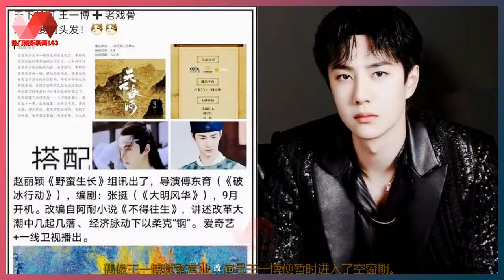假瓜遍地真瓜出击，王一博又一全球代言将官宣，商业价值持续认证假瓜遍地真瓜出击，王一博又一全球代言将官宣，商业价值持续认证 . | 热门娱乐新闻163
热门娱乐新闻 10/08/21: 假瓜遍地真瓜出击，王一博又一全球代言将官宣，商业价值持续认证 . :  假瓜遍地真瓜出击，王一博又一全球代言将官宣，商业价值持续认证 .  王一博如今的超高人气和受欢迎程度，  不仅让他任何一点动态都会引发全网关注和热议，  而且也让他成为了“内娱微波炉，  人间救糊机”般的存在，什么都要来蹭一波才肯罢休。  自从《维和防暴队》杀青之后，王一博就上交了国家，  出关之后又忙着物料拍摄和《天天向上》《街舞4》等综艺录制，  偶像王一博频繁营业，演员王一博便暂时进入了空窗期。  而王一博迟迟不进组，这粉丝还没着急呢，  就先急坏了网上一大批的画饼人。什么清宫剧？  王炸姐弟二搭？街舞主题电影？  各种所谓的“最新爆料”铺天盖地，  每一个都说得有鼻子有眼的。  如果都是真的，那王一博怕不是得有个三头六臂吧，  很明显这根本不可能，所以每一个项目都打上王一博的标签，  无外乎就是为了借